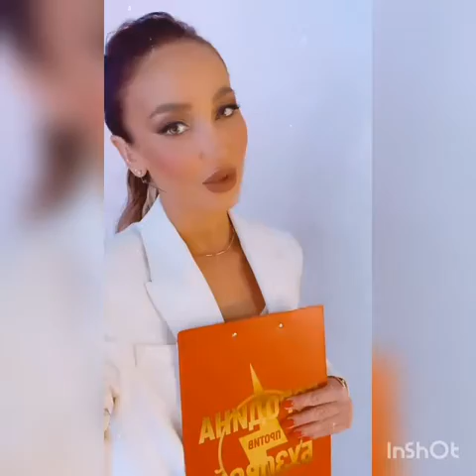Инстаграм Сторис ( 04.03.2021) Ольга Бузова